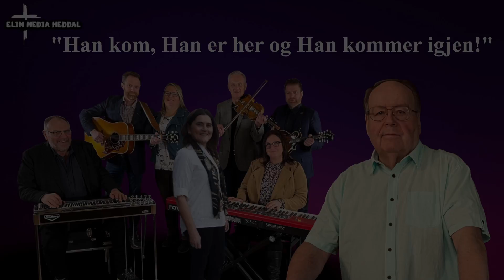Sverre Granlund "Han kom, Han er her og Han kommer igjen!"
opptak fra møte på Elim Heddal 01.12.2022
Sang og musikk av Astri Elisabeth Lilleås Johansen og Salig Blanding